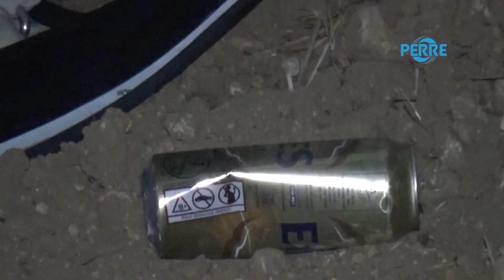Adıyaman’da takla atan otomobilini bırakıp kaçtı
Adıyaman’da bir sürücü takla atarak devrilen otomobilini olay yerinde bırakıp kaçtı.